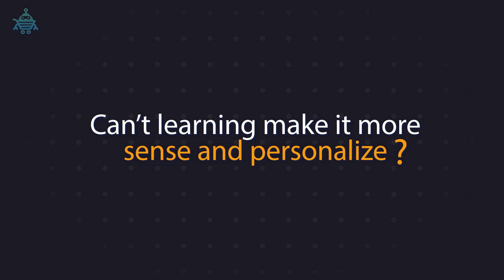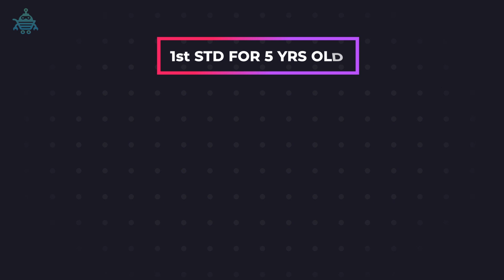Robokart launching revolutionary product to learn, create and innovate.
Kids or adults can come and learn various courses in robotics, IoT, AR & VR, 3D printing, Drones. All our courses are available online which makes it more convenient for everyone.

We are now accepting franchise request, we are calling it as Robokart Maker Space.